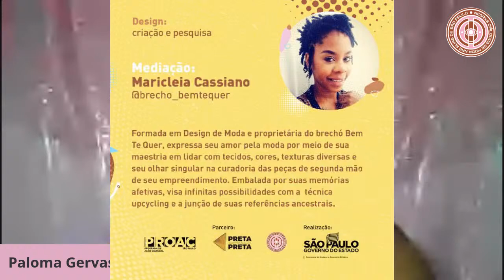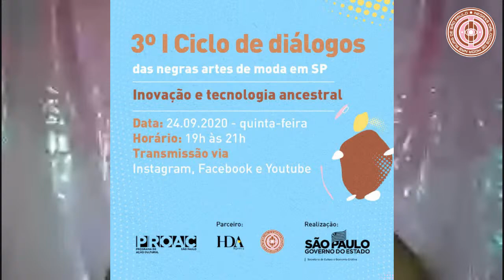2º I Ciclo de Diálogos - Memórias: uma herança cultural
2º I Ciclo de Diálogos da Negras Artes de Moda em São Paulo
TEMA: Memórias: uma herança cultural

MEDIAÇÃO

Luciana Bento | Escritora e Socióloga | @amaepreta⠀⠀⠀⠀⠀⠀⠀⠀⠀
Luciana Bento é mãe de duas, socióloga e escritora. Mestranda em Educação pela USP. Carioca que encontrou na Zona Norte São Paulo um lar. Faz parte do coletivo Clã das Pretas, de divulgação de ficções especulativas de autoria negra e do Iyá Maternância, de mães pretas.

ESPECIALISTAS

Lena Roque | Atriz e Diretora teatral | @roque_lena
Formada em Artes Cênicas ECA/USP. Atriz e Diretora Teatral. Atua a 8 anos em “Louca de Amor”, texto e codireção de sua autoria. No cinema atuou nos longas “Domésticas” de Fernando Meirelles e Nando Olival, “Quanto Vale ou é Por Quilo?” de Sergio Bianchi, “Sem Pai nem Mãe” de André Klotzel (inédito), “Sobre Girassóis” de Carol Fioratti (inédito), entre outros. Na TV novelas; Globo, Record, Sbt. No teatro atuou em 22 espetáculos, entre eles; “Bento Batuca”, dir. de Luciana Ramanzini e Eduardo Leão, “Domésticas” dir. de Renata Melo, “Dúvida” dir. de Bruno Barreto, “Freak Show” dir. de William Pereira “Frenesi” dir. de Naum Alves de Souza, “Michel III” dir. de Marcelo Várzea. Dirigiu os espetáculos; “Impressões”, “A Disputa”, “Alto- Falante”, “Você tem Medo de Quê?” ,”Diário Íntimo de Lima Barreto”. “Ilú Okan- O Que Minha Vó Contou’. O texto “Alto-Falante”, integrou o 14ª edição do projeto “Salvé a Língua de Camões” Teatro Reactor/ Matosinhos – Portugal (ciclo de leituras dramáticas jul/18). Atualmente produz e apresenta o Almerindas Podcast sobre literatura feminina negra.

Naná Prudêncio | Produtora Audiovisual | @marianaprudencioo
Produtora audiovisual, editora de vídeos e fotografa. Fundadora da Zalika Produções.
Naná, é uma das diretoras do filme Quem te penteia? De 2018 e do documentário Pandemia do Sistema lançado em 2020. A proposta é trazer audiovisual para periferia, produzido pela própria periferia. Visibilidades que incluam a mulher negra e periférica como protagonista de suas próprias narrativas.